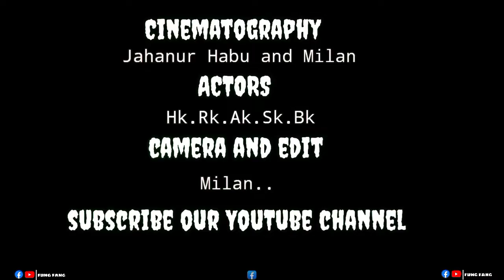Don no 2 action dialogue ( রাজবংশী ভাষায় ) fung fang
cast= jk, hk

sub

cast = bk, sk, ak, rk

edit= milan